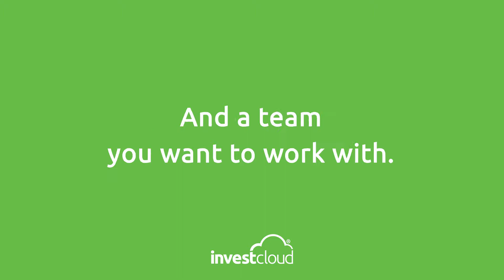Working with InvestCloud | Brian Casey and Fabian Gomez of Westwood